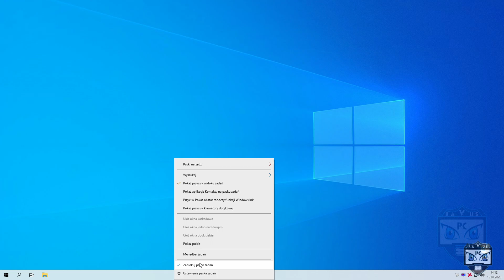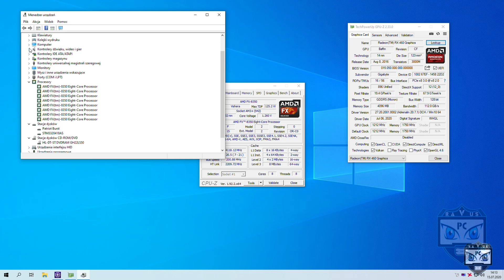PC Build | 6 Games | Radeon RX 460 4GB | AMD FX 8350 | from archive 2020 | 1080p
PC Build from archive 2020:
This PC has been redone for my client and what was upgraded ?
- processor Phenom II x4 965 BE to FX-8350
- 3rd ram have been add (4 GB)
- disk SSD add
- Graphic Card Radeon HD 6670 1 GB to Radeon RX 460 4 GB
- Power Supply from Modecom Feel 400W to Chieftec Smart GPS-650A8 650W
- and last, the Case, from some crappy NoName one to SilentiumPC Gladius M20
Games:
Shadow of The Tomb Raider
Borderlands 3

Donations are highly appreciated (but not required), the support means so much to me and will help me be able to do more benchmarks and give motivation for new content with IT guides.

PC Spec:
Processor: AMD FX-8350 Eight Core 4,00 Ghz (w turbo 4,20 Ghz) with  Wraith RGB
MOBO: Asus M5A78L-M/USB3
RAM: Kingston HyperX Fury 12 GB DDR3 1600 Mhz (3x4GB)
GPU: Gigabyte Radeon RX 460 4 GB GDDR5 OC Edition Windforce
SSD: Patriot Burst 120 GB
HDD: Maxtor 320GB
DRIVE: LG DVD/RW+ DL Lightscribe MULTI
PSU: Chieftec Smart GPS-650A8 650W
Case: SilentiumPC Gladius M20 Pure Black (SPC125)
System: MS Windows 10 x64 Home